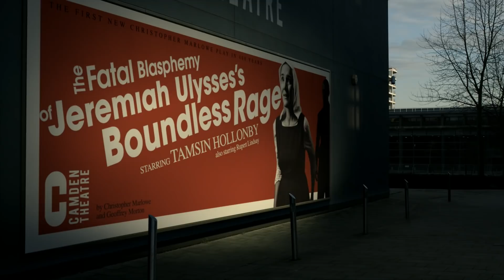Rupert, Rupert & Rupert | Official UK Trailer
A bittersweet comedy-drama about a struggling actor with multiple personality disorder whose three identities battle for control when he wins the lead role in a West End play and falls for the makeup artist.

Available from 26th April 2019